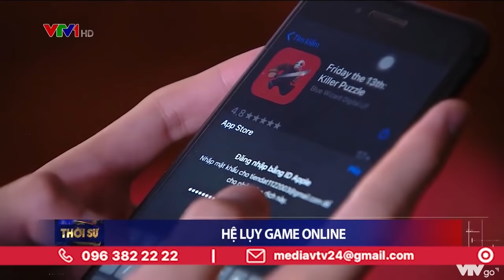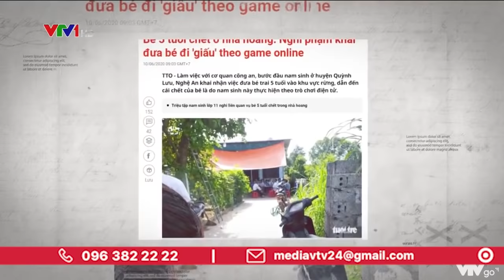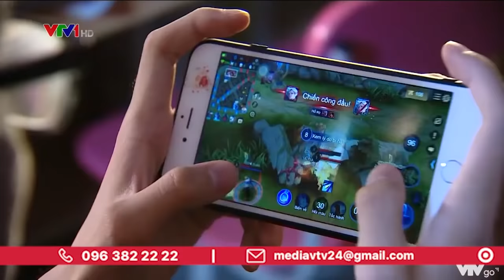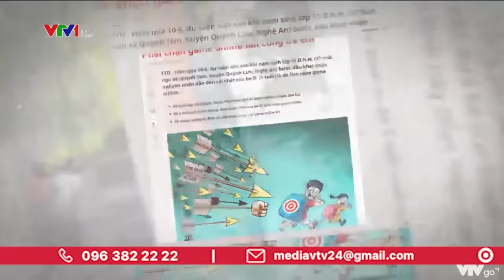Hãy để GAME ONLINE thực sự mang đúng ý nghĩa là tạo niềm vui | VTV24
Hãy để game thực sự mang đúng ý nghĩa của nó, là thư giãn, giải trí, tạo niềm vui, chứ không phải là một trong những nguyên nhân gây thêm sự phức tạp cho xã hội.